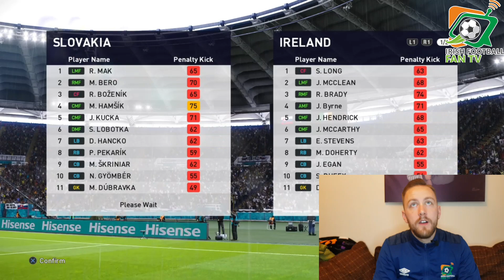Slovakia vs Republic of Ireland | Euro2020 play off | Full Match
Paul takes on Slovakia with the Republic of Ireland in PES2021 to see if he can beat Slovakia on the hardest difficulty, do you think Republic of Ireland can win on Thursday in Bratislava?